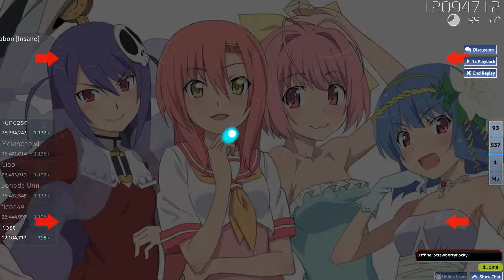[Osu!] Climb songs | Touyama Nao & Yamazaki Haruka - Ringo Ribbon [Insane]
Insane
Full combo
99.55% accuracy
I got 151pp